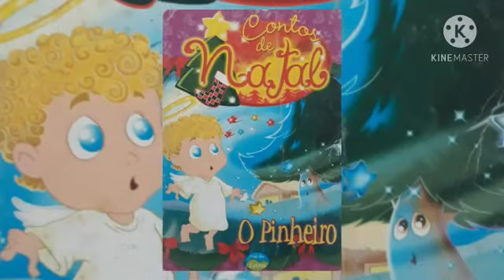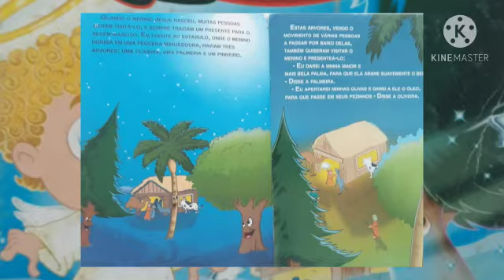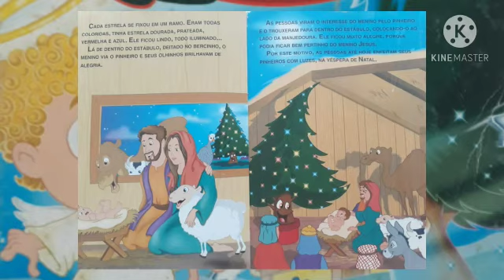O Pinheiro - Conto de Natal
Autor: Patrícia Amorim

Um belo Pinheiro queria presentear o menino Jesus. Mas com suas folhas pontudas e suas ásperas pinhas poderiam machucar o menino. Sera que alguém pode ajuda lo?